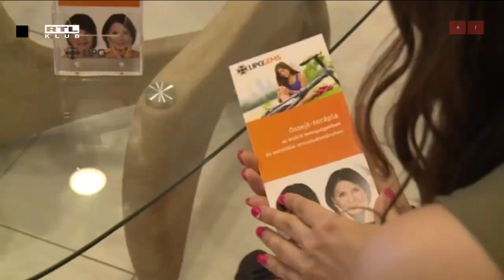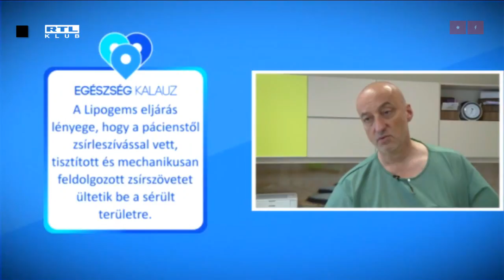EgészségKalauz: Lipogems az ortopédiában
A Lipogems bemutatása az RTL klub EgészségKalauz műsorában, 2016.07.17.